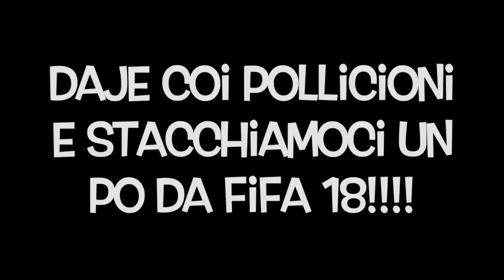QUESTO VIDEO È SOLO PER CHI TIENE A ME (non scherzo)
RINGRAZIO BH MALLORCA PER AVERMI FORNITO ALCUNE CLIP PER QUESTO VIDEO IRONICO E DIVERSO DAL SOLITO!!!